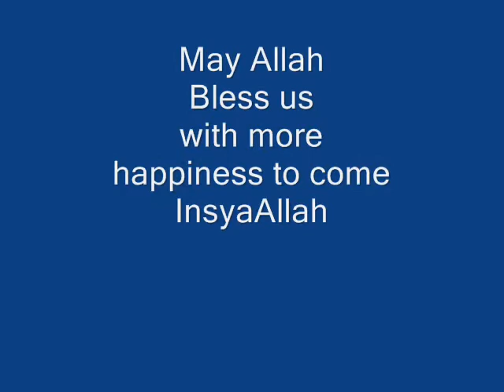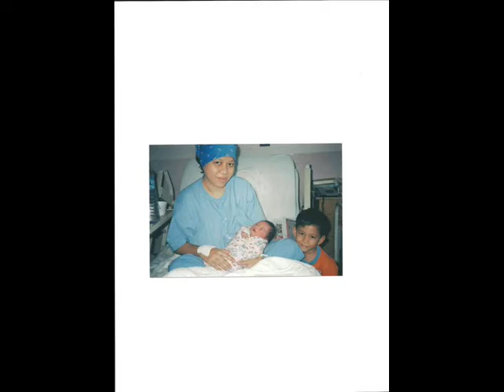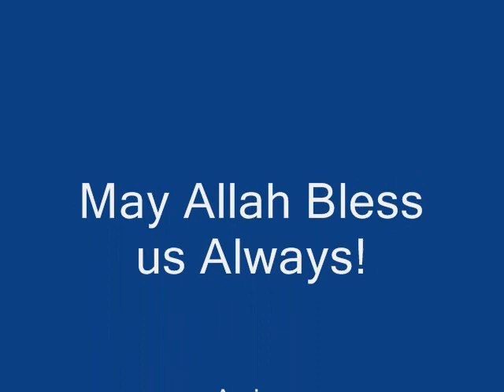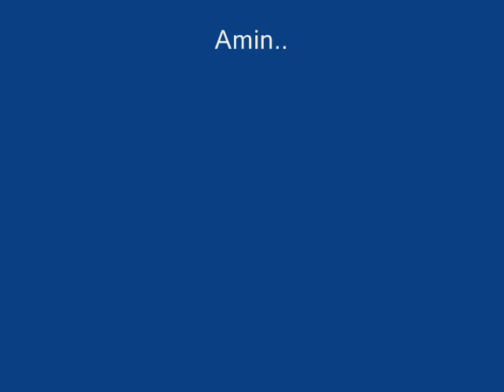Sabar & Iyah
our loving journey